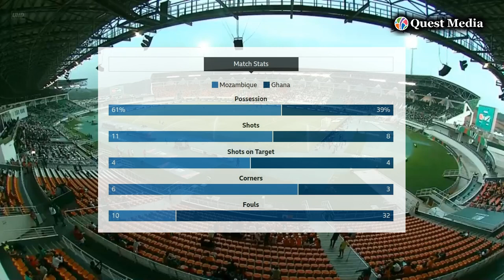Mozambique vs Ghana | Group B | CAF Africa Cup of Nations | Highlights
Ghana faced a stunning turn of events in the Africa Cup of Nations, drawing 2-2 against Mozambique in Group B. Despite a two-goal lead from Jordan Ayew's penalties, Mozambique mounted a late resurgence, contesting the contentious penalties but ultimately accepting them after VAR scrutiny. Ayew's successful conversions gave Ghana a 2-0 lead, seemingly securing their path to the last 16. However, Mozambique made a dramatic comeback in stoppage time with Geny Catamo and Reinildo Mandava's goals, leaving Ghana in disarray. The unexpected draw complicates Ghana's progression, relying on favorable outcomes in other groups to secure a spot as one of the best third-placed teams.